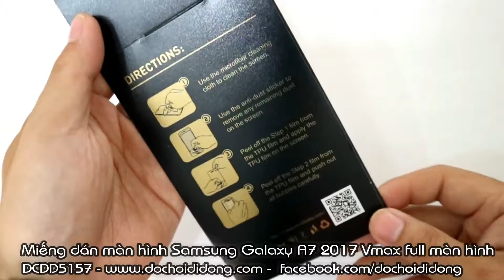Miếng dán màn hình Samsung Galaxy A7 2017 Vmax full màn hình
🏠 Địa chỉ: 206 Nguyễn Thượng Hiền, P.5, Phú Nhuận, TP.HCM